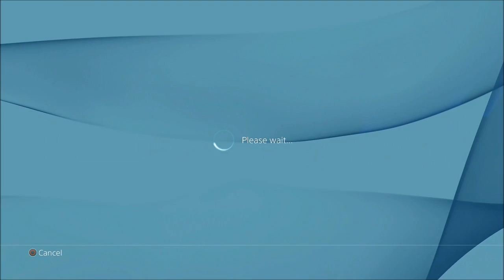New Free NARUTO Ultimate Ninja Series Theme For PS4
The New Free Naruto Ultimate Ninja Series Theme is downloadable for the PS4 Now! Check it out.

Join us on the PS4 called the PS4 community 700 members strong!